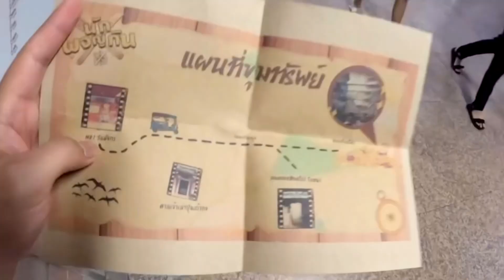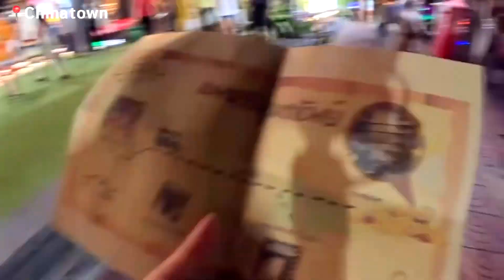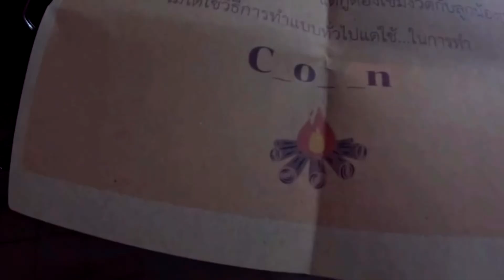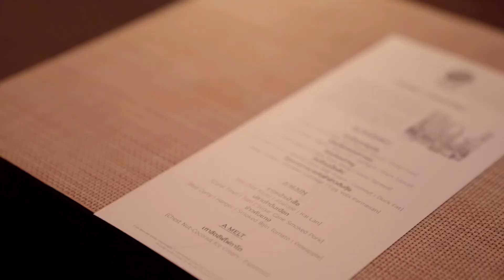นักผจญกิน EP1. | มิติใหม่ Fine dining | iPAN CHANNEL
หลายๆคนอาจไม่รู้ (เลาก็ไม่รู้ว~)  ว่าย่านเยาวราชจะมีขุมทรัพย์ซ่อนอยู่
เป็นร้านอาหาร Fine dining ของคนรุ่นใหม่ไฟแรงที่ใช้ไฟแรงๆจากฟืนมาประกอบอาหารสุดเจ๋งให้แสนอร่อย นั่นก็คือออ ร้านโฌณ ที่มีชื่อมาจากการลุกโชนของไฟ
โดยร้านตั้งอยู่ที่ตรอกพันธ์จิตใกล้ซอยนานาเยาวราชนี่เอง!
อาหารจะมีอะไรกันบ้างน่าทานขนาดไหนไปดูกันเล้ยยย

00:00 ไฮไลท์
00:54 เปิดรายการ
02:37 เดินตามหาขุมทรัพย์
03:54 คำใบ้ขุมทรัพย์
04:36 เจอร้านขุมทรัพย์ร้านโฌน
05:22 บรรยากาศร้านโฌน
06:09 อธิบายที่มา ที่ไป ของเมนูอาหาร
08:36 เมนูที่ 1 ข้าวโพดเทียนปิ้ง
09:23 เมนูที่ 2 ฮ่อยจ๋อห่อมันร่างแห
10:20 เมนูที่ 3 โชกุปังหน้าหมู
11:37 เมนูที่ 4 จีนจ๊วนเป็ดสับ
12:37 เมนูที่ 5 กุ้งเผาเยาวราชกับยำข้าวต้มกุ๊ย
13:33 เมนูที่ 6 ราดหน้าเป๋าฮื้อ
14:32 เมนูที่ 7 ปลาเก๋าต้มเผือก
15:22 เมนูที่ 8 ข้าวกับแกง
16:52 เมนูที่ 9 เกาลัดอัฟโฟกาโต้
18:12 ฝากร้าน
20:24 ปิดรายการ

* มาเป็นเพื่อนกับผมได้ที่

* มาเป็นครอบครัว iPAN CHANNEL ได้ที่
PAGE : iPAN CHANNEL